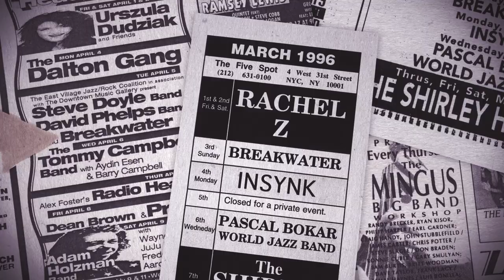Breakwater Live at The 5 Spot - legendary jazz club in NYC - Dec. 4, 1995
All 3 selections in this video written by Andrzej Winnicki.

Look out for "Breakwater Live in New York City 1993-95" album, released on WM Records label. It features performances at The 5 Spot, Zanzibar and St. Peter's Church in New York City.

Krzysztof Medyna - saxophones
Andrzej Winnicki - keyboards
Holden Nagelberg - 6 string bass
Dave Anthony - drums

The album also features Lee Jeffryes on drums.